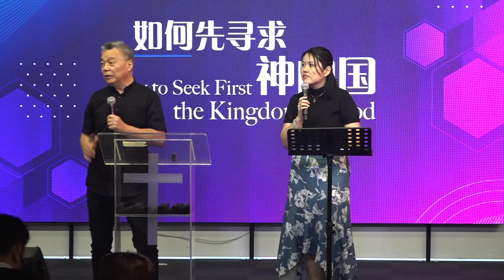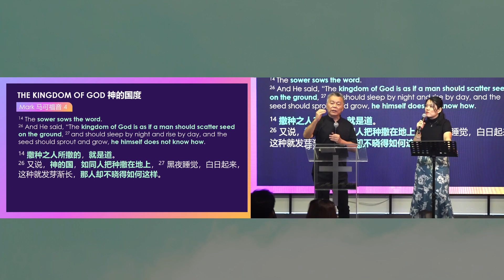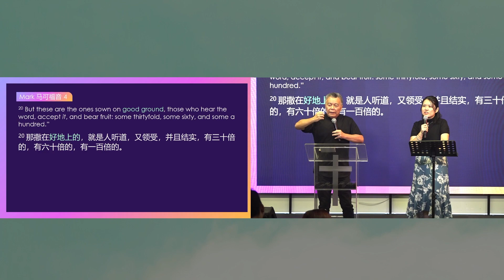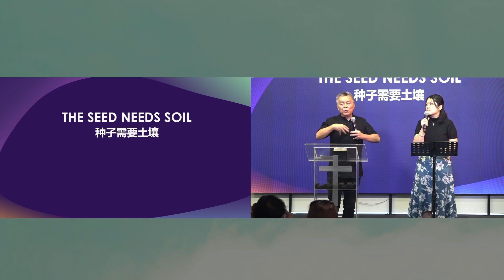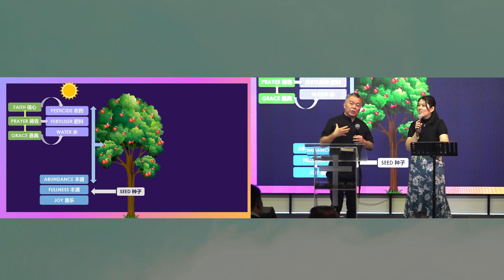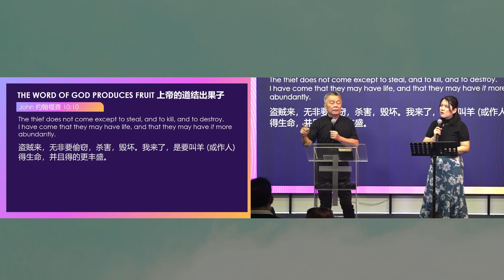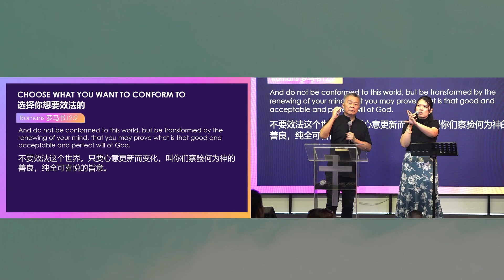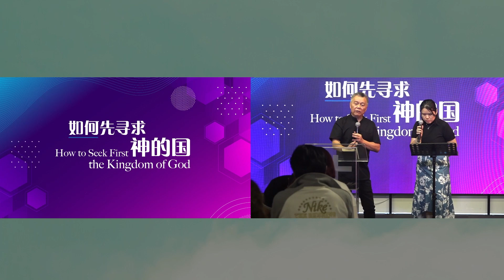如何先寻求神的国How to Seek First the Kingdom of God | 符永昌牧师Pastor JS Foo